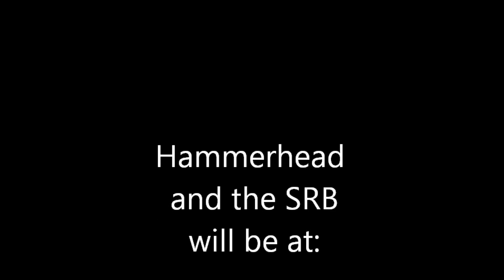Cart in 3 Days: FRC 1912 Combustion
One Cart to rule them all, One Cart to find them,
One Cart to bring them all, and in the darkness illuminate them

2001:Space Odyssey Theme Song (Alex North)
Pump It (Black Eyed Peas)
Always Look on the Bright Side of Life (Monty Python)

Brainchild of Swagification Junior Captain Nick Petras.